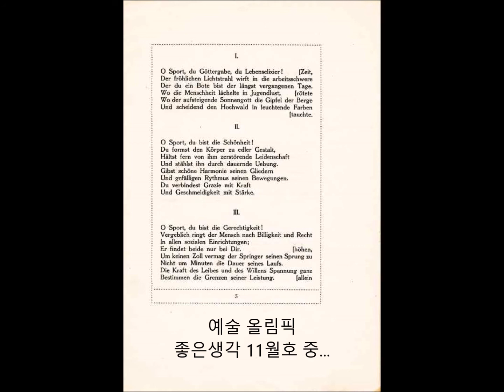예술 올림픽 (좋은생각 11월호)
초기 올림픽에서는 예술 종목도 있었다. 1912년부터 1948년까지 올림픽에서는 건축, 문학, 음악, 회화, 조각에서도 메달을 딸 수 있었다. 올림픽 창시자인 피에르 쿠베르탱은 1912년 〈스포츠에 보내는 시〉로 문학 부문에서 금메달을 받았다.
(그런데 그 금메달은. )